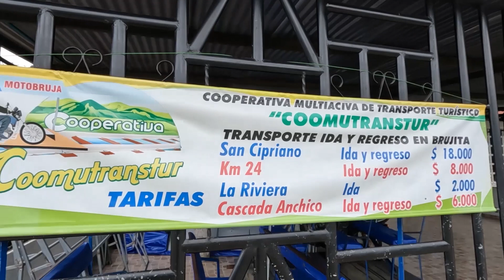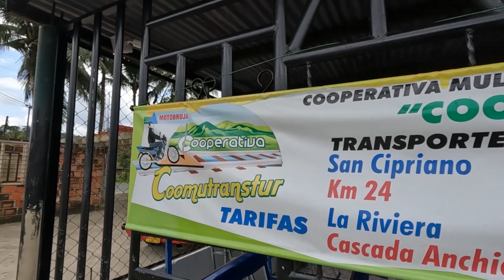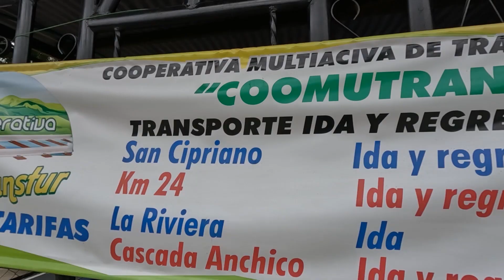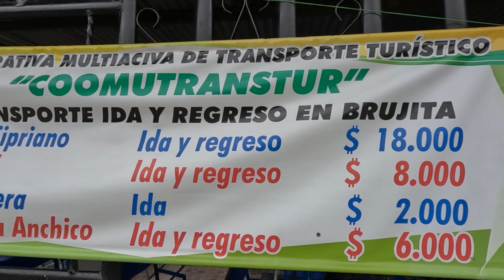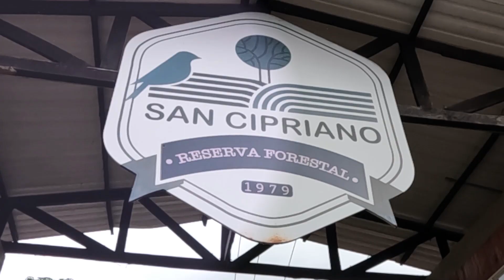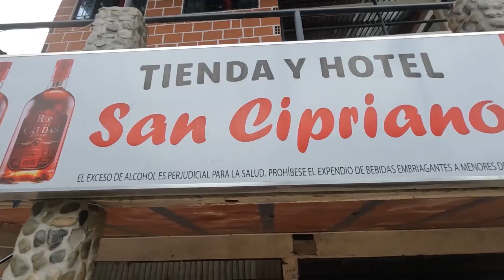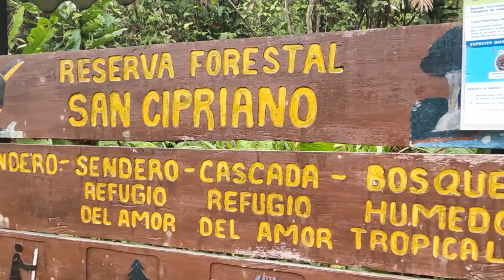SAN CIPRIANO BUENAVENTURA | El pueblito afrocolombiano de los ríos cristalinos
San Cipriano es una reserva natural en medio de la selva pacífica colombiana a media hora de Buenaventura y a tres horas de Cali en la que vive una comunidad afrocolombiana de 600 habitantes. Para llegar a este paraíso de aguas cristalinas y cascadas en medio de la selva, hay que tomar uno de los transportes más divertidos pero también extremos de toda Colombia: Las Famosas Brujitas. Si estás buscando información sobre San Cipriano o simplemente quieres ver destinos increíbles en Colombia, llegaste al video indicado